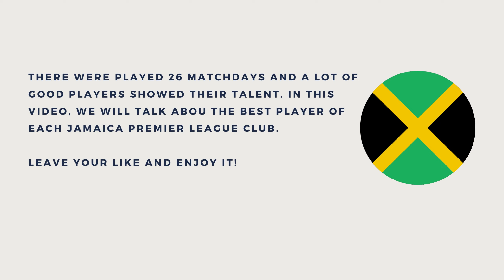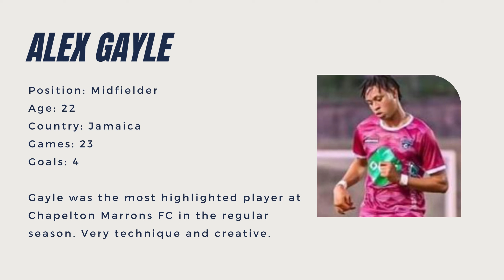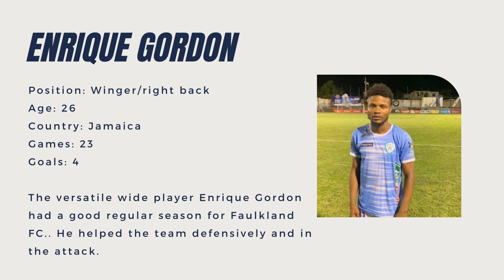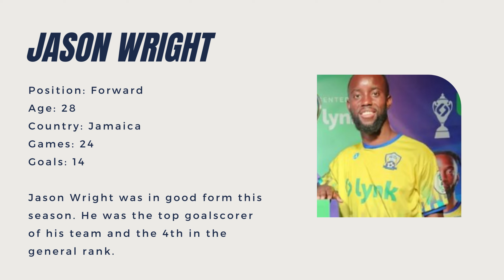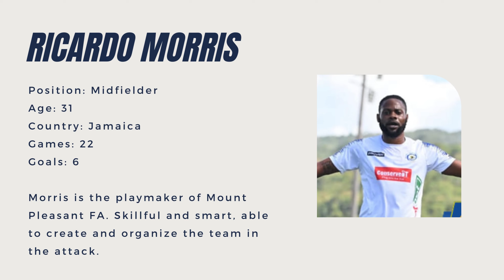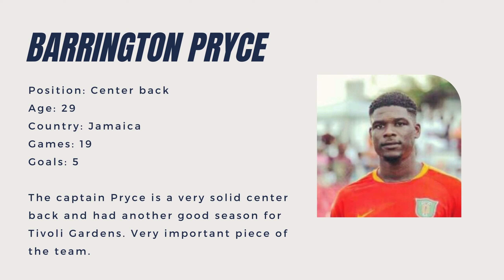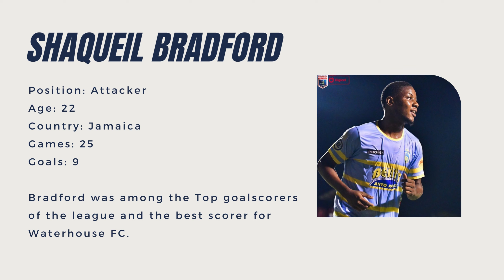THE BEST PLAYER OF EACH JAMAICA PREMIER LEAGUE CLUB IN THE REGULAR SEASON 2022/2023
The jamaica premier league (jpl) is the league of the professional football of jamaica. in the edition of 2022/23, 14 clubs participated of the regular season and the top six ranked clubs advanced to the play-offs.

There were played 26 matchdays and a lot of good players showed their talent. in this video, we will talk about the best player of each Jamaica Premier League club.

Leave your like and enjoy it!

Thanks to @mgsportstv

Tags